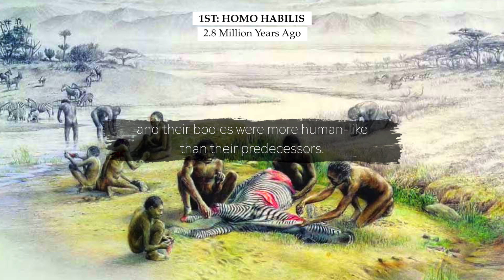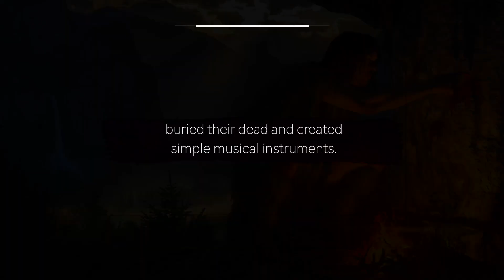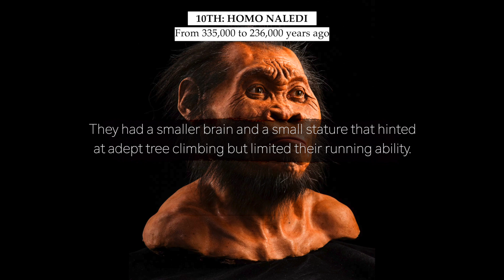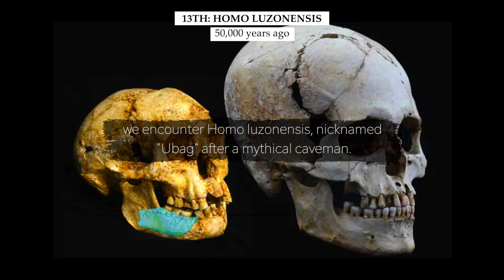EVERY Human Specie Ever In Chronological Order Explained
If you find this video useful please consider helping me reach my goal of 1k subs!

today's video is just about every human specie that ever existed before humans.. it's a timeline video showcasing all the human species in a chronological order.. from Homo habilis to Homo erectus and eventually the rise of modern humans we call homo sapiens... every other specie is also discussed in between like the Homo heidelbergensis, Homo antecessor, Homo floresiensis, etc etc.. If you ever wondered how humans evolved and in which order all the human species emerged than this is just the right video for you to watch and get informed..